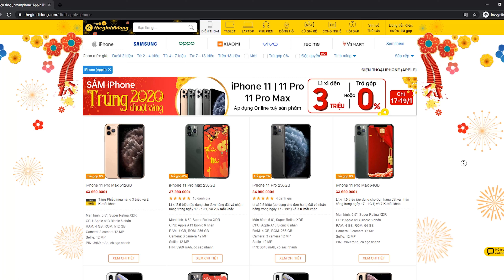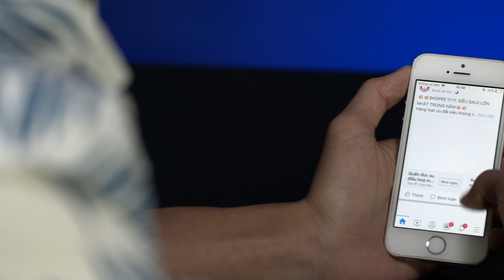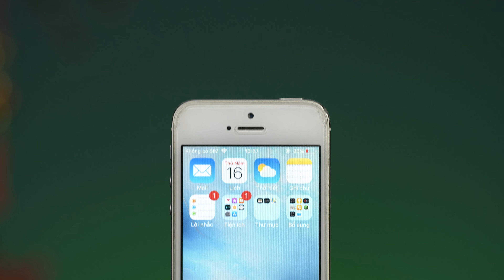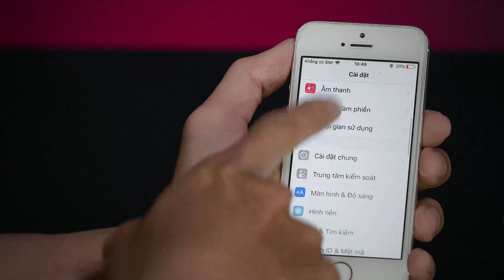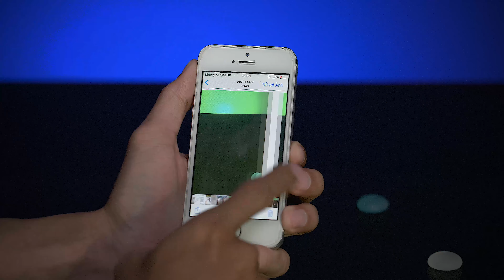iPhone 11 Pro Max sẽ Ế nếu chiếc máy này chưa bị khai tử!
Năm 2020 đánh dấu năm thứ 7 sự xuất hiện của iPhone 5s, thật sự khó có chiếc điện thoại nào trụ nổi đến bấy giờ, vậy thì sau 7 năm thì chiếc iPhone 5s của chúng ta còn gì?
  iPhone 5s trong năm 2020:
- Thiết kế đẹp
- Hệ điều hành iOS
- Màn hình đẹp